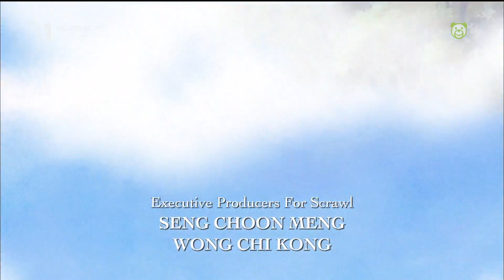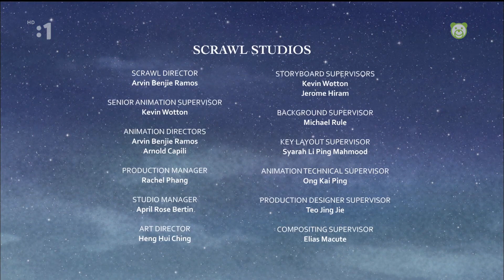Hádaj, ako veľmi ťa mám rád Modrý zázrak HD Sk dabing -BB-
Animovaný seriál. Iné časti nájdete na ulozto.sk alebo datoid.sk.